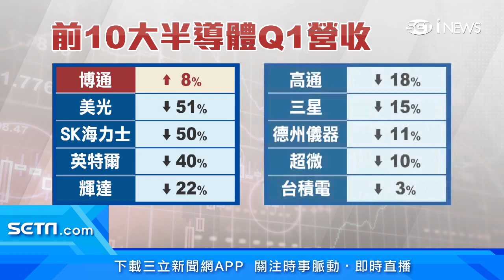英特爾PK台積電！華爾街分析師看衰｜全球前10大半導體Q1營收超慘！竟然只有這1家逆勢成長｜台股新聞｜三立iNEWS黃倩萍 主播｜投資理財、財經新聞 都在94要賺錢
英特爾要重拾晶圓代工業務，對抗台積電和三星，被視為是「螞蟻遇到大象」，有華爾街分析師喊賣英特爾，認為英特爾與對手，差距大，不是同個量級，而半導體業，現在面臨供過於求的壓力，根據最新數據，全球前10大半導體企業，第一季營收，就有9家呈現衰退，只有博通一枝獨秀，維持成長。